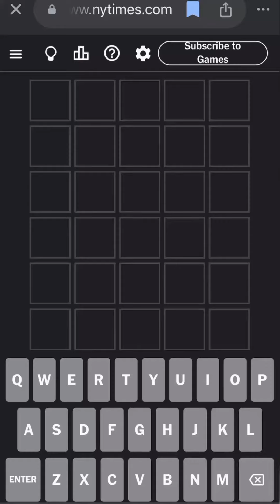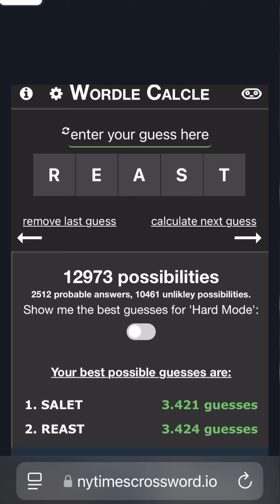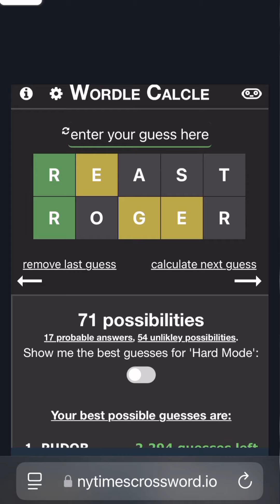Wordle November 4th, 2024